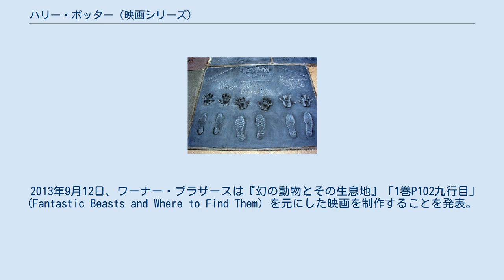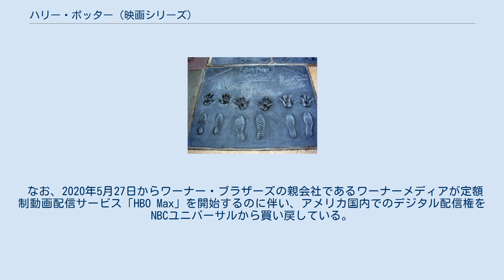ハリー・ポッター (映画シリーズ)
ハリー・ポッターシリーズの映画
ハリー・ポッターシリーズ 」 魔法ワールド 」 ハリー・ポッター (映画シリーズ) 『ハリー・ポッター』（Harry Potter）は、J・K・ローリングの小説『ハリー・ポッター』シリーズを原作とする、英米の映画シリーズ。
ワーナー・ブラザース製作。
現在8作。
シリーズ累計の興行成績は世界歴代3位の77億ドル。
「魔法ワールド」に含まれる。
 1999年末、デヴィッド・ハイマンとワーナー・ブラザースとの映画化権の契約が完了。
契約金は100万ドルで、ローリングは起こったことに対する発言権を維持し、脚本に意見をいう権利を持ち、とくに英国における特定の種類の商品化に対して拒否権を行使できるようにした。
代わりにワーナーは世界中で商標としての「ハリー・ポッター」を管理する権利を得た。
 契約が結ばれた段階ですでに1巻から3巻までが2000年のベストセラーリストの上位5位に入っていた。
 監督には2000年3月27日に『ホーム・アローン』、『ミセス・ダウト』などを手がけたクリス・コロンバスと契約。
 左からハリー・ポッター役のダニエル・ラドクリフ、ハーマイオニー・グレンジャー役のエマ・ワトソン、ロン・ウィーズリー役のルパート・グリント（2011年、『ハリー・ポッターと死の秘宝 PART2』のワールドプレミア） 左からワトソン、ラドクリフ、グリントのサインと手型・足型（2007年、グローマンズ・チャイニーズ・シアター） ハリー・ポッター役はイギリス中の学校をまわってオーディションを繰り返し、興味がある子はワーナー・ブラザースのウェブサイトを通じて連絡するようにと呼びかけた。
最終的にハイマンが友人と一緒にウェスト・エンドの劇場に芝居を観に行ったとき、その友人の息子で演技の世界で活動を始めたばかりのダニエル・ラドクリフに目が止まった。
 ミネルバ・マクゴナガル役にはデイム（大英帝国勲章）の称号を持つマギー・スミス、セブルス・スネイプ役にはアラン・リックマン、アルバス・ダンブルドア役にはリチャード・ハリス、モリー・ウィーズリー役にはジュリー・ウォルターズ、ほとんど首無しニック役にはジョン・クリーズと英国の名優を揃えた。
 ルビウス・ハグリッド役には原作者ローリングの希望でロビー・コルトレーン、脚本を担当するのは『恋のゆくえ/ファビュラス・ベイカー・ボーイズ』を手がけたスティーブ・クローブスに決まった。
 撮影地には多くの観光名所から是非にという申し出が殺到したが、最終的にはグロスター大聖堂が本シリーズのおもな舞台となるホグワーツ魔法魔術学校の主要な撮影地に選ばれた。
ほかにもウィルトシャー州のラコック大修道院、ダラム大聖堂、ホイットビー大修道院などで撮影が行なわれた。
ロンドンのオーストラリア高等弁務官事務所はホグワーツとグリンゴッツ両方の舞台となった。
ノースヨークシャーにあるゴースランド駅はホグズミード駅になった。
 子役たちは撮影中は休学していたが、学業を続けることが法律で義務付けられているので、個人教師も一緒に撮影地を回ることになった。
イギリスは冬の天気が悪いため撮影はたびたび延期され、2001年3月終了というスケジュール通りにはいかず、子供たちの休学期間を7月まで延長することになった。
 リーブスデン・スタジオ「ザ・メイキング・オブ・ハリー・ポッター」入口 撮影が行なわれたロンドンのリーブスデン・スタジオでは、映画の撮影に使用されたセットや小道具、衣装などを見学できる「ワーナー・ブラザース・スタジオ・ツアー・ロンドン ザ・メイキング・オブ・ハリー・ポッター」というツアーを行なっている。
日本では、としまえん閉園後の跡地において、世界で2か所目となる同様の展示を行なうテーマパーク「ワーナー ブラザース スタジオツアー東京 ‐メイキング・オブ ハリー・ポッター」の設立が2020年8月に正式決定され、2023年に開業する予定となっている。
 2013年9月12日、ワーナー・ブラザースは『幻の動物とその生息地』「1巻P102九行目」(Fantastic Beasts and Where to Find Them）を元にした映画を制作することを発表。
第1作は『ファンタスティック・ビーストと魔法使いの旅』。
『ハリー・ポッター』シリーズから約70年前のニューヨークが舞台となる。
脚本はJ・K・ローリング。
全5部作予定 。
 2010年7月に日本テレビが当時公開...